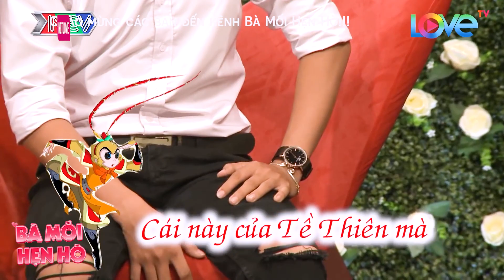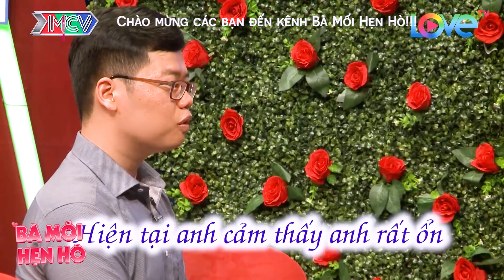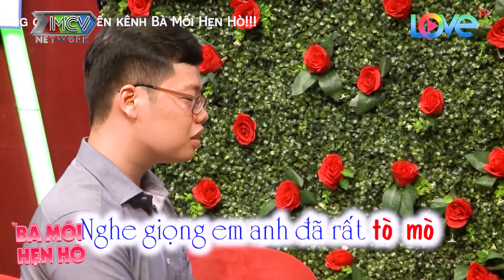Bà chủ bán bún bò TÍNH NHƯ ĐÀN ÔNG tự nhận Xinh đẹp nên tìm Bạn trai xấu làm MC Cát Tường BÓ TAY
Bà chủ bán bún bò TÍNH NHƯ ĐÀN ÔNG tự nhận Xinh đẹp nên tìm Bạn trai xấu làm MC Cát Tường BÓ TAY - Hẹn hò 2022 - Bạn Muốn Hẹn Hò Quyền Linh Cát Tường - Bạn muốn hẹn hò hài hước nhất - Hẹn hò hôm nay - Hẹn hò mới nhất
BMHH_558